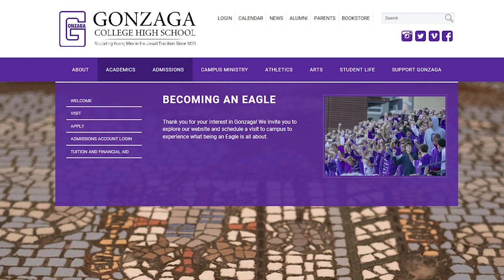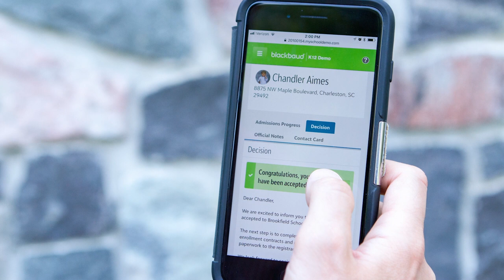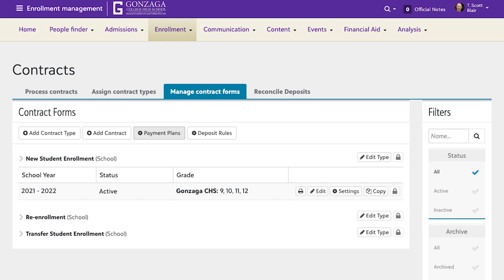Gonzaga College High School: Serving Families Better with Blackbaud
Gonzaga transformed its website, enrollment and tuition experiences with Blackbaud’s integrated cloud-based solutions for K-12 schools.

Learn how you can provide an exceptional school experience with Blackbaud